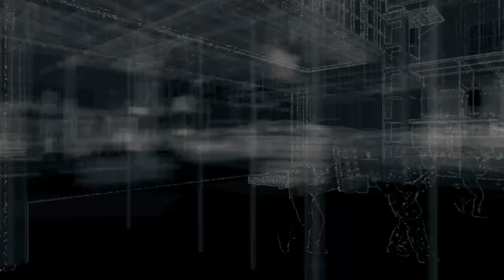watch dogs part 13